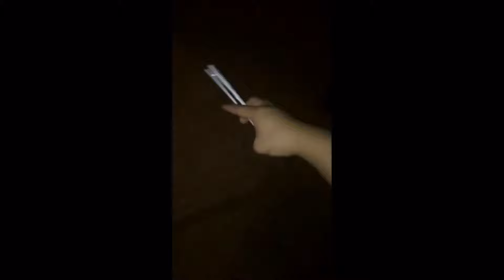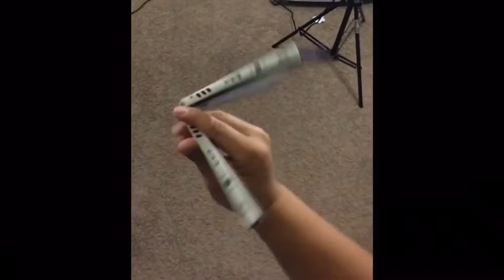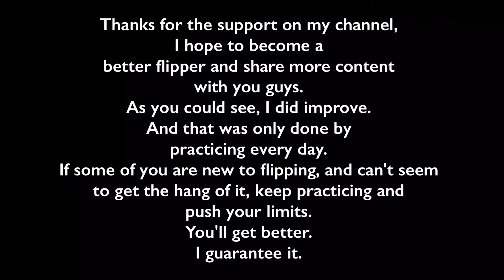BALISONG FLIPPING COMPILATION (2014-2017) *8,000 SUB SPECIAL*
This is a video of my first Balisong flipping video to my latest. Been planning on making this and it was perfect timing to release it as an 8,000 subscribers special!
The videos start off with my first interests in flipping (big time Noob) to how much I've learned.
I will learn more, no doubt about that!
I hope you all learn more as well.